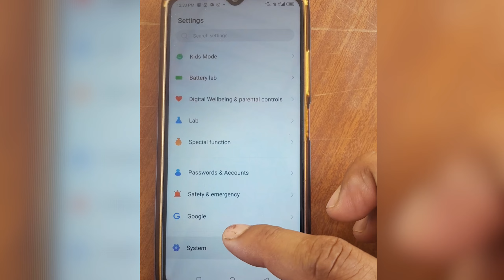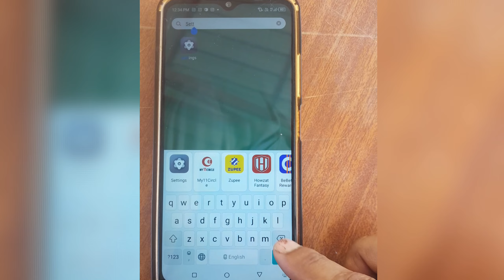Info (892) Application will not work on this device as USB Debugging is enabled || NSP Scholarship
Nsp Scholarship face authentication error problem solved